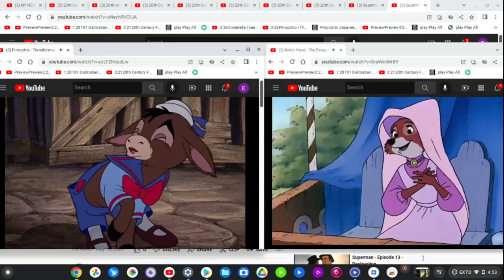Robin Hood (1973) - Maid Marian Pinocchio (1940) - Now Pay For It Hungarian